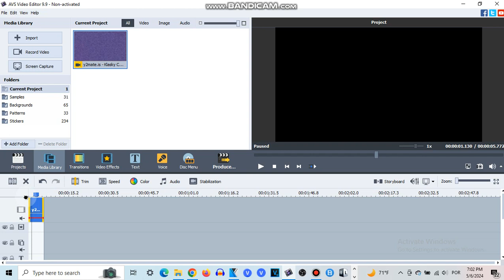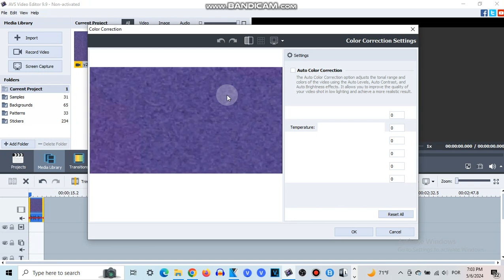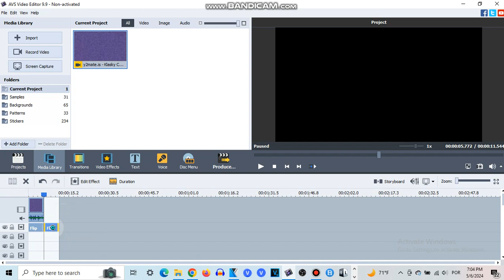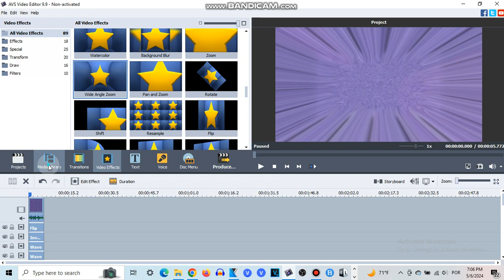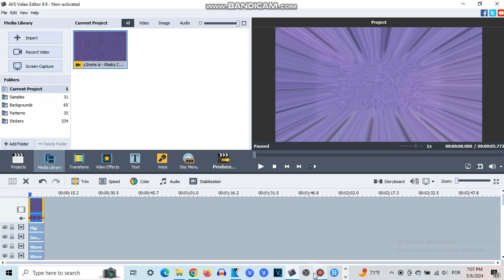How To Make Z Major 69 On AVS Video Editor.